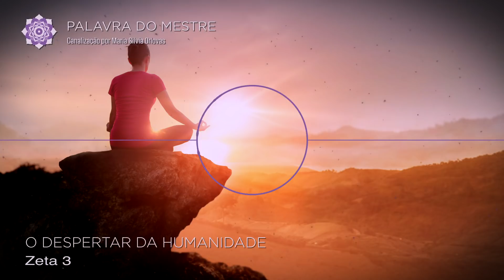O despertar da humanidade - canalização de Zeta 3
Para ouvir os meus comentários sobre essa canalização, vá até o meu canal do Telegram.

Ainda não assina o meu Telegram? Para se inscrever, é fácil, basta clicar no link abaixo:

(você também pode baixar o app do Telegram nesse link)

"Saudações. Nunca menosprezem o poder do silêncio. O pulso do silêncio tem mais poder que o vírus. Cura mais do que qualquer remédio.

O homem, equivocado com o seu próprio ruído, não era mais capaz de ouvir a sua alma.

A Terra, até o final deste ano, mudará para cima a sua frequência vibratória."

Assim tem início a linda mensagem de Zeta 3, da constelação Zeta Reticuli, em sintonia com o nosso momento atual.

Assista ao vídeo para conhecê-la na íntegra!

Tenho um presente 🎁 para você!

Você já conhece o Oráculo do Ho'oponopono? 😇

É um material que eu preparei com muito carinho para te ajudar naqueles momentos difíceis em que você precisa tomar uma atitude, falar com alguém, decidir o caminho a seguir… 👁

São 22 cartas, cada uma representando uma atitude que você pode ter diante do seu momento de vida. 😮

Para acessar, é fácil. Basta clicar no link abaixo. É gratuito! 🔝

Quer acompanhar meus ensinamentos diários no Instagram?

Trilha sonora: Healing and Meditation Mood

Licenciada de Envato Elements

Item ID:                         T45GXPU
Author Username:                 Adigold
Licensee:                        Fabio Orlovas
Registered Project Name:         O despertar da humanidade - canalização de Zeta 3